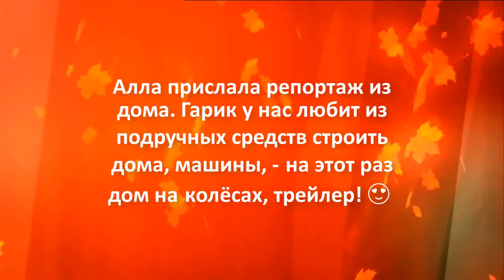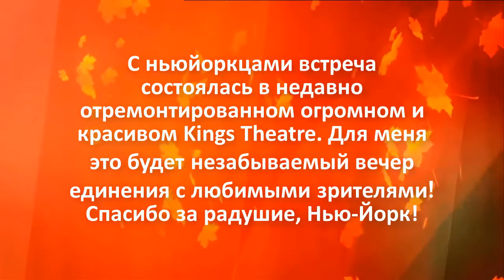ПОКА МАКСИМ НА ГАСТРОЛЯХ✨АЛЛА и ДЕТИ счастливы дома✨МАКС СКУЧАЕТ, но ГАСТРОЛЯМ в Америке СКОРО КОНЕЦ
Алла Борисовна сняла ДЛЯ НЕГО видео о Гарри и Лизе.
Главный герой здесь - Гарри.